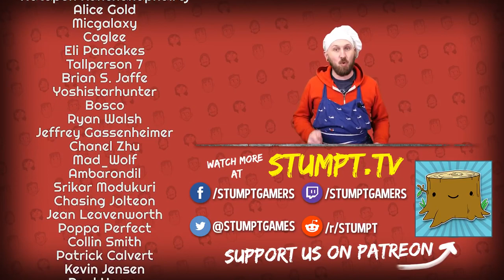Uranium Chef - #3 - Animal Intents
In Uranium Chef the gang finds themselves roleplaying as a couple of alien chefs competing in a cooking competition IN SPACE! Not only that - it's a reality show! There will be imposing obstacles, exciting showdowns and memorable characters galore!

In today's episode - The gang begins preparing their ingredients and Wendy picks a fight with the Promethian Chef!

Uranium Chef is a module based off of the Fate Core roleplaying system. You can find a copy of the book